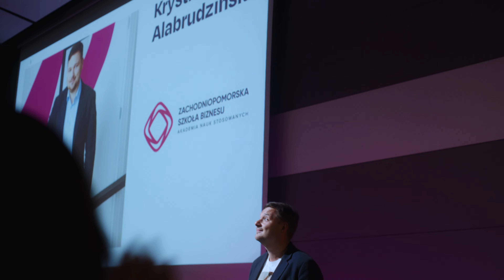Otwórz drzwi do możliwości | Zachodniopomorska Szkoła Biznesu - Akademia Nauk Stosowanych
Wybierz jeden z wielu dostępnych u nas kierunków studiów i rozpocznij swoją drogę do drzwi możliwości. Aplikuj już dziś!